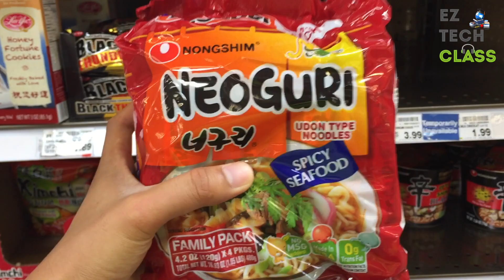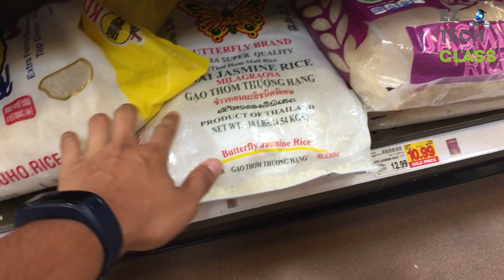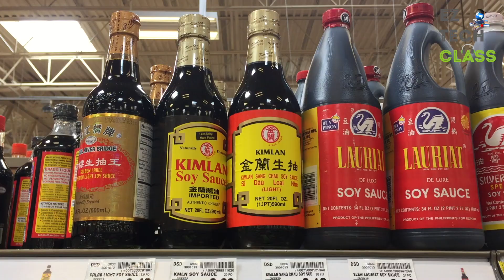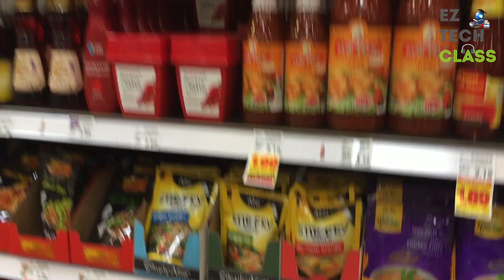CUỘC SỐNG MỸ - Đồ ăn châu Á ở siêu thị Mỹ Kroger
Kroger là một đại siêu thị ở Mỹ, nếu tính về số lượng nhân viên thì Kroger là công ty đứng thứ 3 tại Mỹ sau 2 hãng lớn khác là Wal-Mart và McDonal's. Điểm đặc biệt mà EZ Tech Class thích ở Kroger đó là họ luôn bố trí một gian hàng riêng để bán đồ ăn cho người châu Á, đó là khu Asian Foods trong gian hàng International Foods. Tại khu Asian Foods này người Việt mình có thể tìm thấy nhiều lại gia vị quen thuộc như nước mắm, tương ớt, nước tương, mì tôm, vvv. Mặc dù không được phong phú các loại gia vị như ở các siêu thị của Việt Nam, nhưng nếu trường hợp cần gia vị để nấu ăn gấp mà không có thời gian chạy xe đi tới siêu thị Việt thì Kroger sẽ là một địa điểm lý tưởng.

Các bạn hãy nhấn nút Subscribe đăng ký để nhận thông tin về các video mới về cuộc sống Mỹ từ EZ Tech, các bạn cũng đừng quên nhấn Like để ủng hộ kênh nữa nha :)